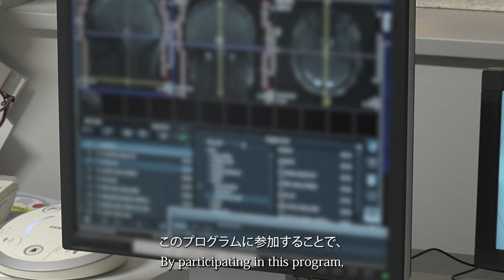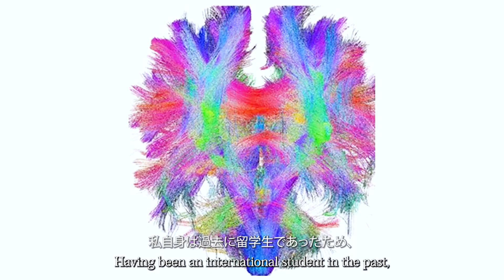Short Ver.2 Interview インタビュー編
北海道大学大学院　医理工学院の紹介動画_ショートバージョン（インタビュー編）です。